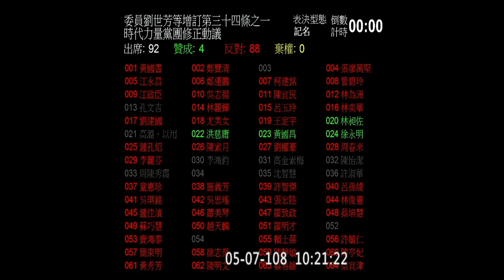2019 05 07 院會 AM1009 國家機密保護法 第三十四條 第三十八條 林為洲 【立法院演哪齣？】